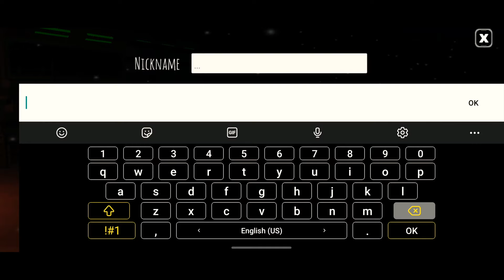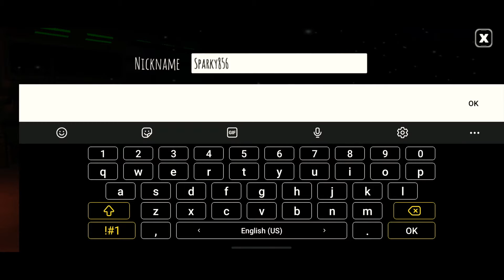Imposter 3D Gameplay (Android/IOS) - Part 2